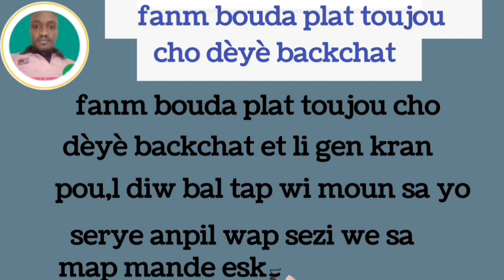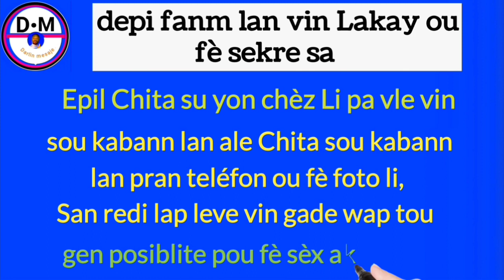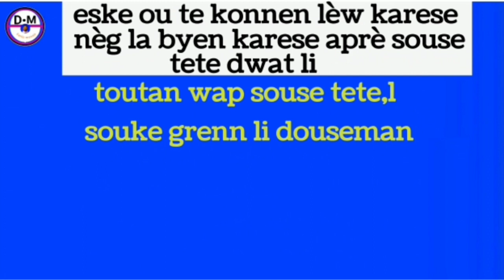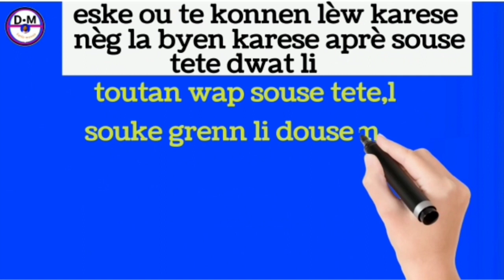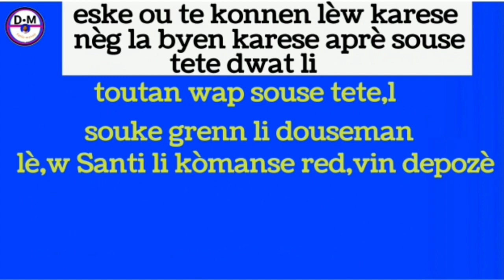Compilation des vidéos gade siw pa renmen fanm pa moute nan compilation sa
Compilation des vidéos

3y66ZxXL aLCAAiRQ gTgKfxDD

0gy8Nlc5, Monétisation, Règle de la monétisation, Koman pou fè kob sou youtube, Koman pou monetize channel youtube, Koman pou fe lajan sou YouTube, Fe lajan sou internet ak telefòn, Fe kob sou youtube ak telefòn ou, Lajan, Kob, Pasyans

Vidéo app
Vidéo Facebook
Vidéo youtube
Vidéo tiktok
Vidéo Instagram
Vidéo internet